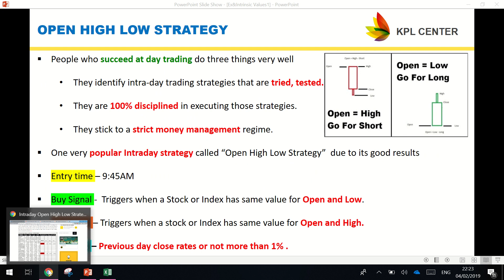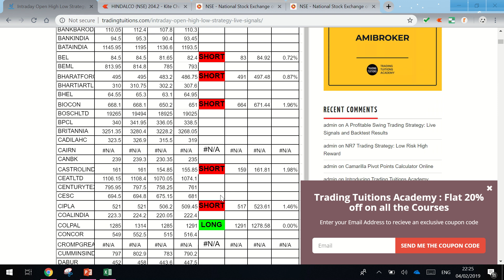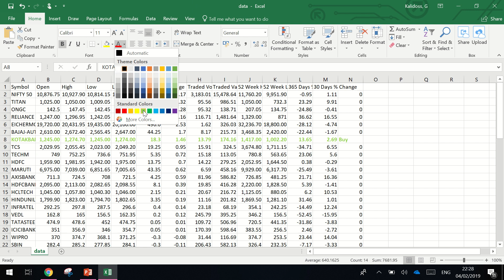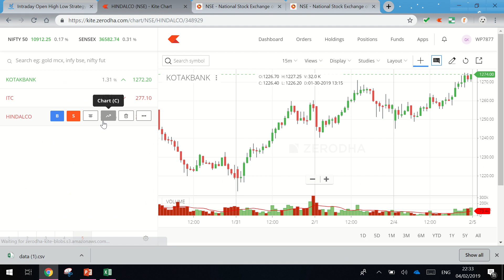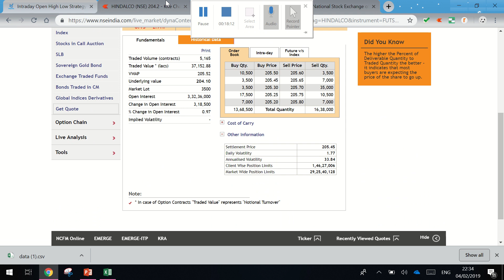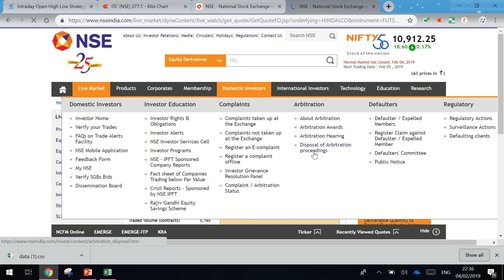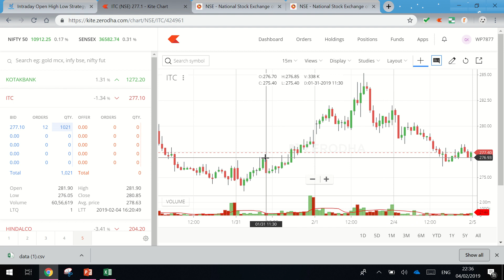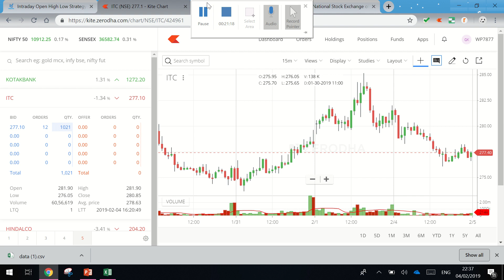OPEN HIGH OPEN LOW INTRADAY TRADING STRATEGY | TAMIL | KPL CENTER | GK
Regards
GK